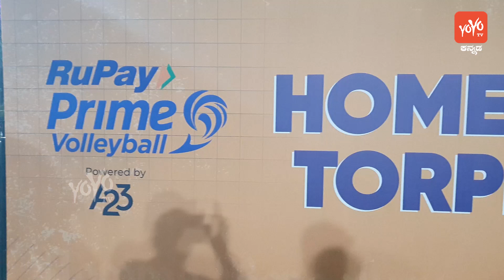RuPay Prime Volleyball League Powered by A23 | Kochi Blue Spikers Vs Chennai Blitz | YOYO TV Kannada